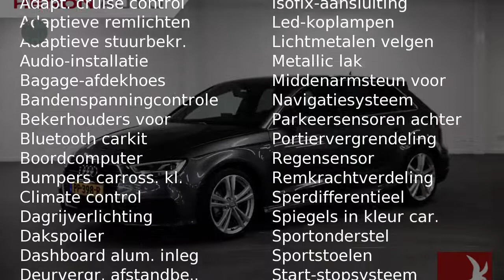Audi A3 1.5 TFSI 150pk CoD S Line Edition S tronic | Virtual Cockpit